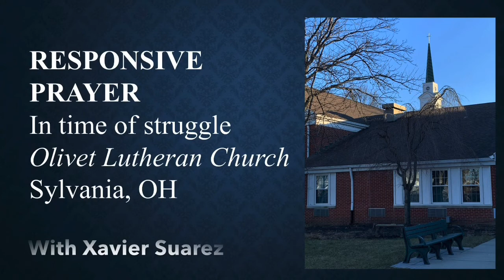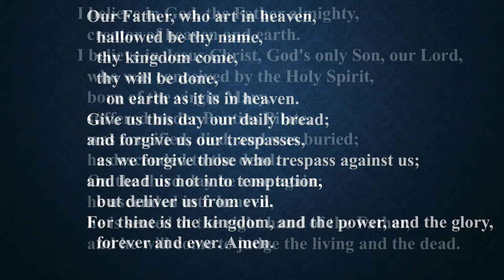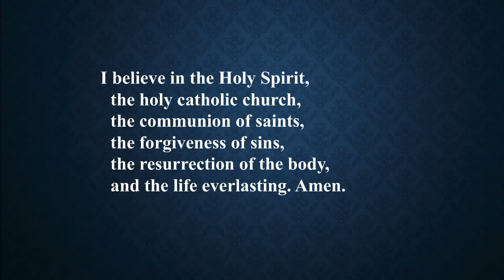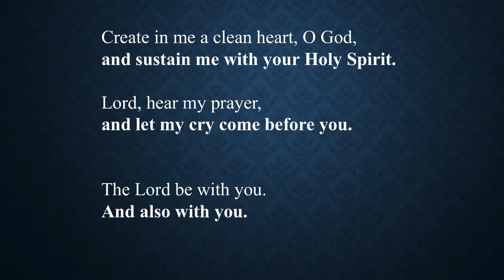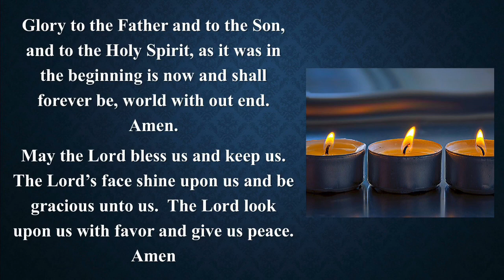Devotions from Olivet Lutheran Church: 6/9/2020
Devotions with Pastor Nate at Olivet Lutheran Church in Sylvania, Ohio. The liturgy stays the same, the scripture and meditation changes.